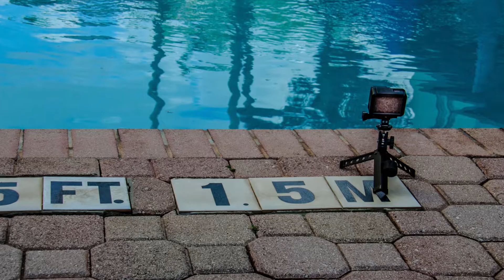Cruise 2017 Vol 1. Family Vacation...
Vacaciones Familiar 5/2017